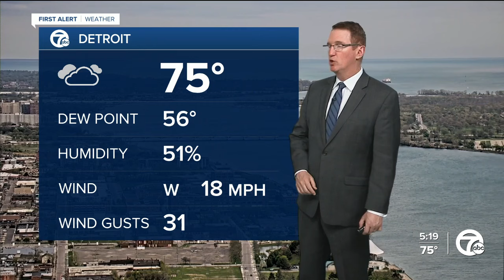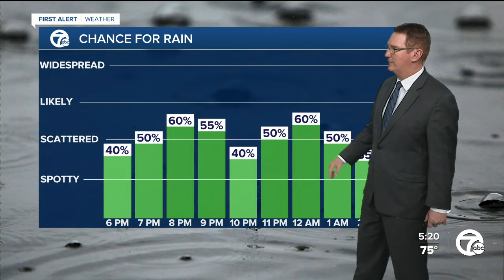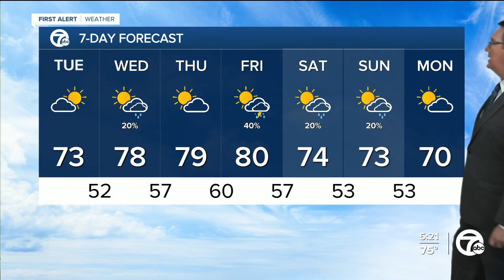Evening showers and storms